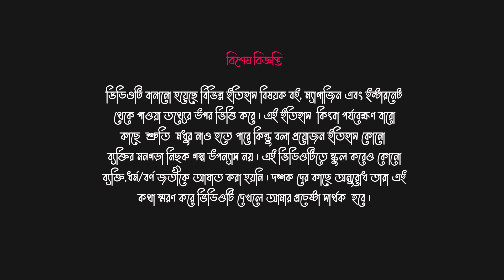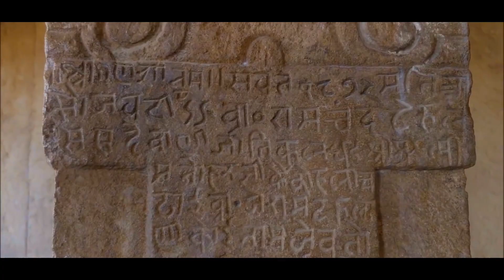রাজস্থানের অভিশপ্ত গ্রাম! কুলধারা | The Untold story of Kuldhara Village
Lying 17km west of Jaisalmer, Kuldhara has a story. Some 300 years ago, it used to be a prosperous village of Paliwal Brahmins under the state of Jaisalmer. According to the legend, the evil eyes of Salim Singh, the powerful and debauched prime minister of the state, fell on the daughter of the village head and he desired to marry her by force. He threatened the village with grave consequences if they did not adhere to his wish. Instead of submitting to the order of the tyrant, the Paliwals held a council and people of 85 villages left their ancestral homes and vanished. But this was not all; before leaving, they put a curse on Kuldhara that no one will ever be able to settle in their village thereafter. To this date, the village remains barren; left almost the same as its inhabitants had left it centuries ago. It is also said that people who have tried to stay there at night have been chased away by strange paranormal phenomenon.

Licensee:
u_ngaj7wp2vg

Audio File Title:
Breath Of Valhalla

Audio File ID:
143799

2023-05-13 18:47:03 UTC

Thank you again for your continued support. We couldn't do this without you. We can't wait to share more exciting content with you soon! As always,